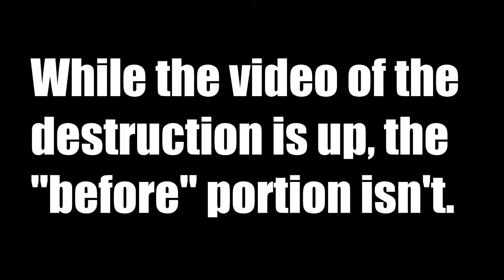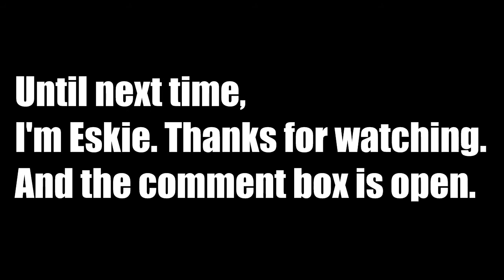Archive Video: The Coby CX-CD282 Before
This was going to be the first part of the destruction video, but originally, it was too long so it was scrapped in favor of going straight to destroying the radio.

Cleaned up and edited last year  (2014).